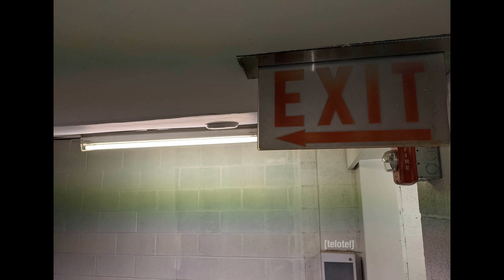telotel - No One Was Home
off of "Just As Well"